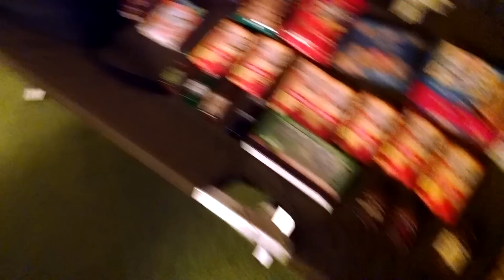The Soys are back in Town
So I did some LARPsoft stuff.